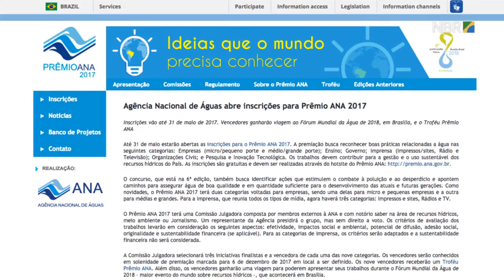Prêmio ANA 2017 reconhecerá entidades que ajudam a preservar recursos hídricos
ESPECIAL WEB - 31.01.17: A Agência Nacional de Águas abriu inscrições para o Prêmio ANA 2017. A premiação contribuirá para o reconhecimento de entidades que ajudam a preservar e conservar a água doce no Brasil.